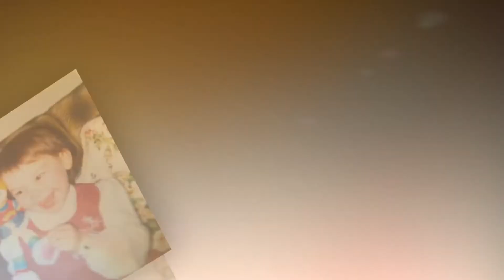Happy Birthday Petrina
Happy Birthday Petrina x